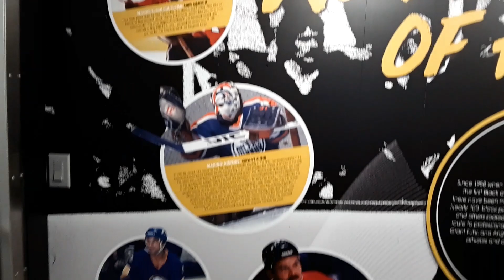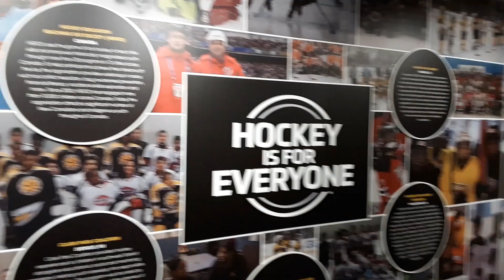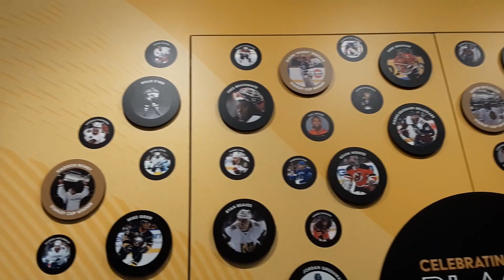wutshood dc episode#825 nhl black history month truck 2020 vlogg#273